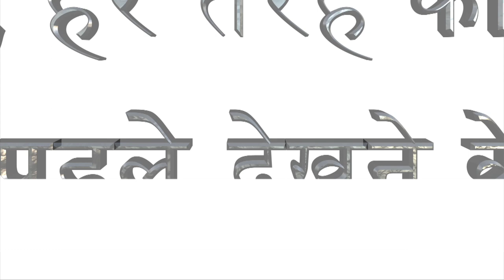नक्सलवादियों का आतंक। रेलगाड़ी की हटाई पटरी, 6 डिब्बे पटरी से उतारे | Lokmat Hindi News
छत्तीसगढ़ के दंतेवाड़ा जिले में किरंदुल-विशाखापत्तनम रेलखंड पर नक्सलियों ने अपने आहूत बंद से एक दिन पहले शाम ट्रेन यातायात बाधित करने के लिए पटरी हटा दी जिससे एक मालगाड़ी के छह डिब्बे और इंजन पटरी से उतर गया। पुलिस के एक वरिष्ठ अधिकारी ने बताया कि माओवादियों ने भांसी और बचेली के बीच पटरी उखाड़ दी जिससे एक मालगाड़ी के छह डिब्बे और इंजन पटरी से उतर गया अधिकारी ने बताया कि ट्रेन में लौह अयस्क लदा था और यह ट्रेन किरंदुल से विशाखापत्तनम जा रही थी। उन्होंने बताया कि घटना शाम करीब सात बजे बचेली पुलिस थानाक्षेत्र में स्थित जंगल में हुई। उन्होंने बताया कि इसमें किसी के हताहत होने की सूचना नहीं है। उन्होंने बताया कि सीआरपीएफ, स्थानीय पुलिस के जवानों सहित रेलवे अधिकारियों की एक टीम सेवाएं बहाल करने के  लिए मौके पर भेजी गई है। अधिकारियों ने बताया कि माओवादियों ने सरकार की नीतियों के खिलाफ कल क्षेत्र में बंद का आह्वान किया है।नक्सलवादियों को काबू करने की सर्कार द्वारा कई सालो से कोशिश जारी है परन्तु कई सैनिको और पुलिस वालो की शाहदत के बावजूद ज्यादा सफलता प्राप्त नहीं हुयी है